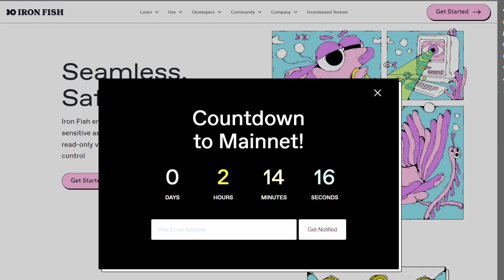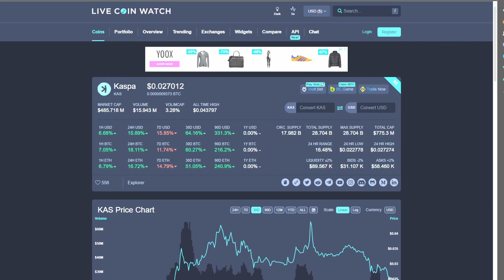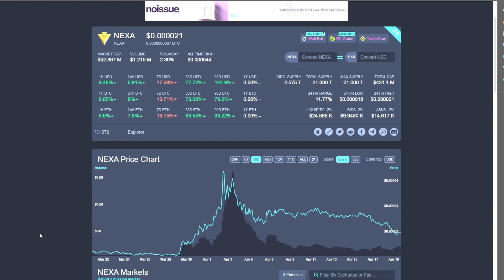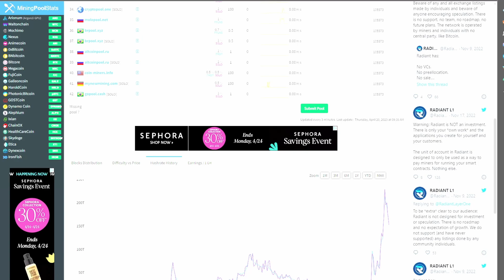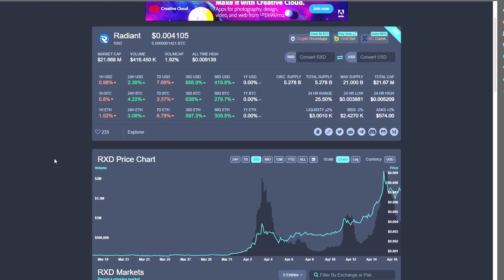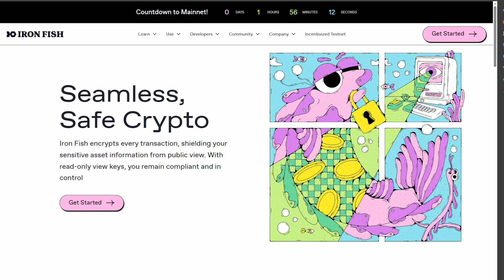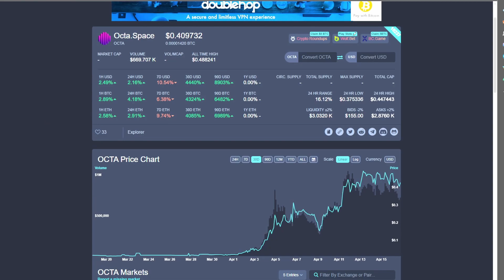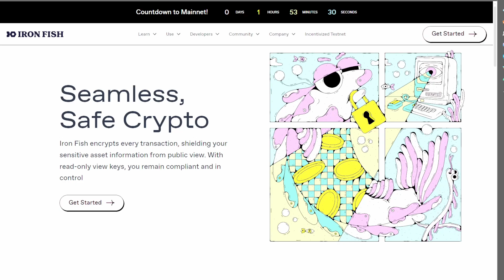420 mining profitability, am I profitable pre ironfish?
I talk about my profits pre ironfish and I talk about the coins im mining, what im going to mine, and my thoughts on crypto over the past 7 days

K1 pool (it takes .01 percent of a percent of your mining income, proceeds will go to helping create content)
e93c10dfe4

4090 gpu bracket
Bracket I would use for the 4090 founders
Save money on cans of compressed air by using this air duster instead
Thermal paste
steam deck usb c adapter
3 in 1 SD card reader
replacement cemos batteries